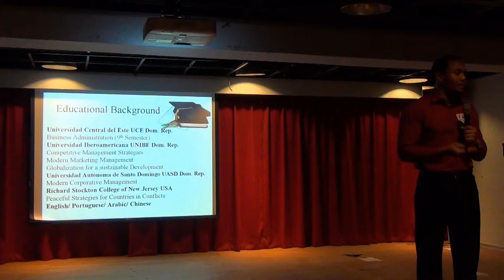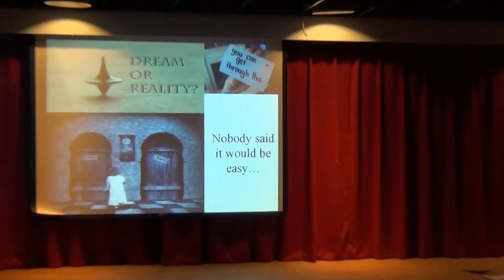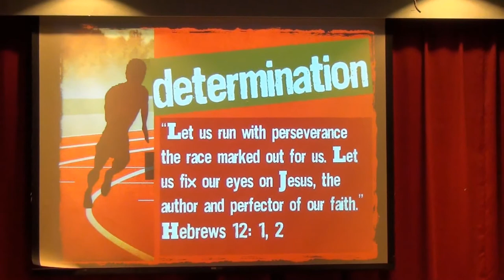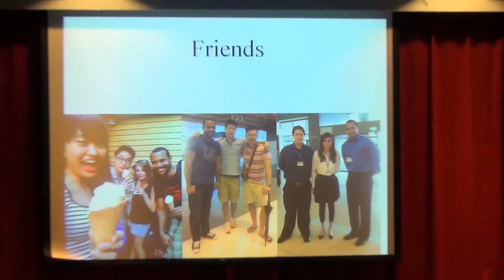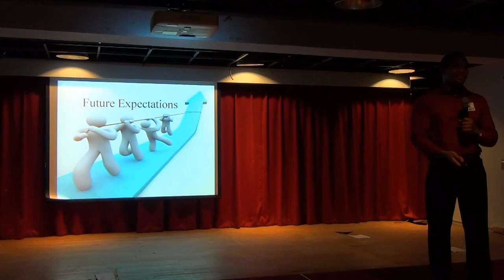輔大交點Vol.3 -Polo -Coming to Taiwan a crucial decision